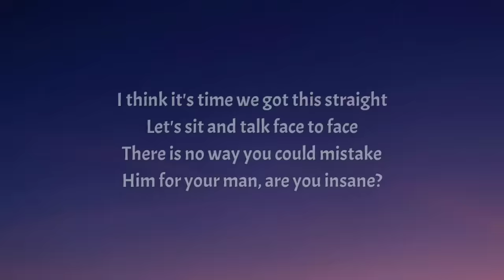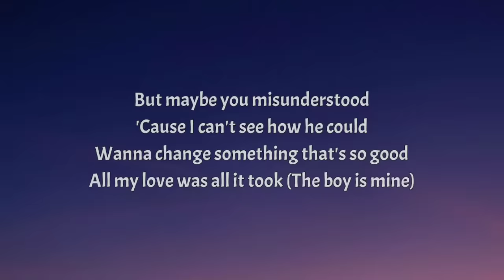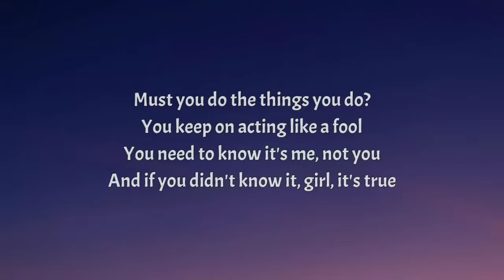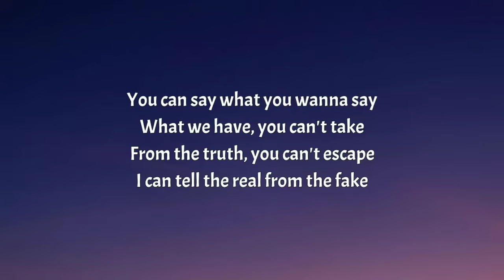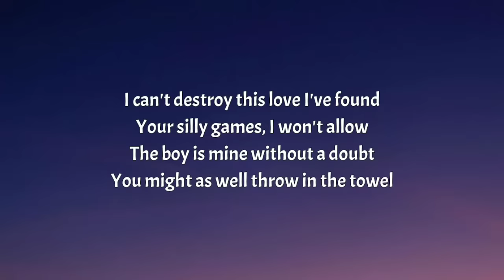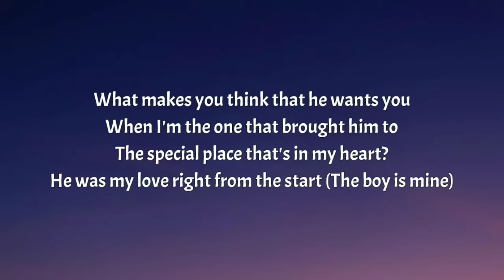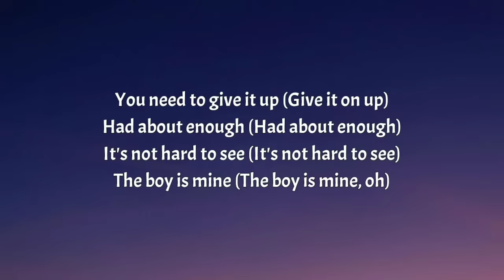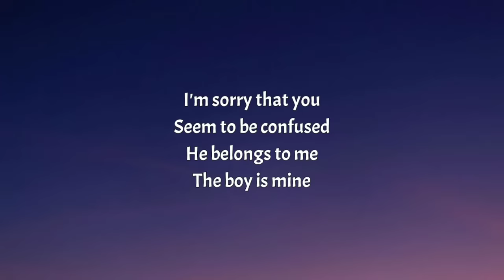Brandy & Monica - The boy Is Mine (Lyrics) "I’m sorry that u, seem to be confused, he belongs to me